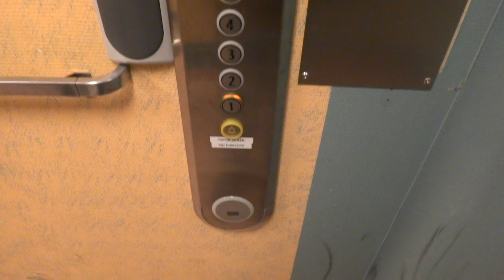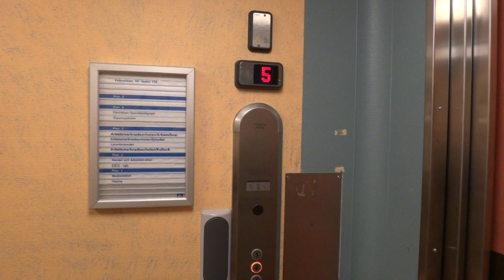October 2013 update: ASEA Graham (mod. by: KONE) traction elevator @ Heden 128, Bollnäs, Sweden.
The machine makes really bad sound, needs maintenance!